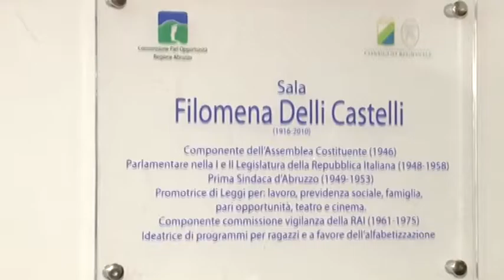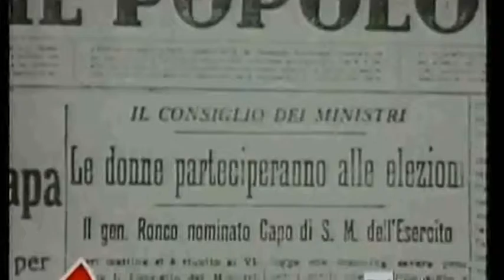Regione: sala blu intitolata a Delli Castelli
Intitolata alla memoria di una delle 21 donne dell’Assemblea Costituente, l’abruzzese Filomena Delli Castelli, la Sala blu della sede pescarese della Regione.